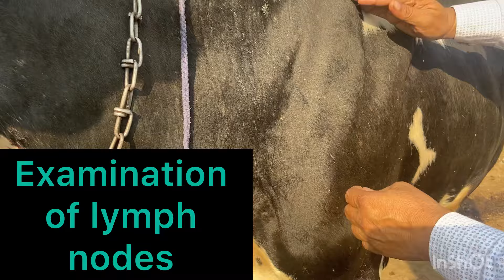Diagnosis of blood protozoan diseases l dr Umar khan